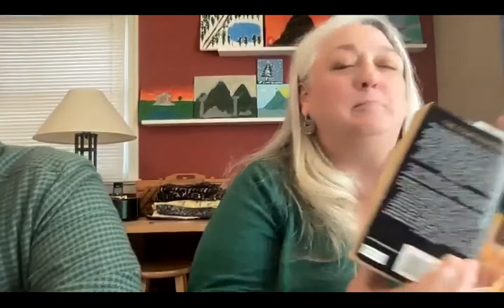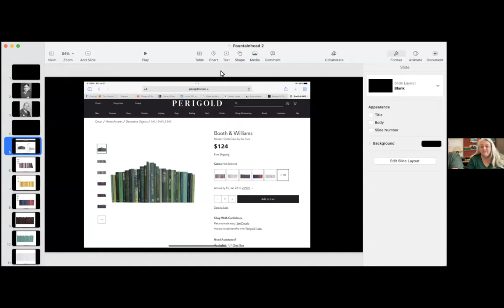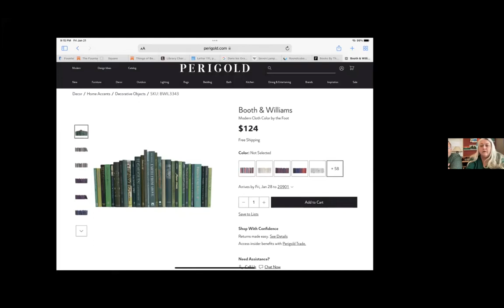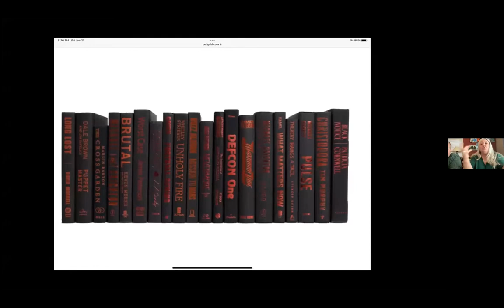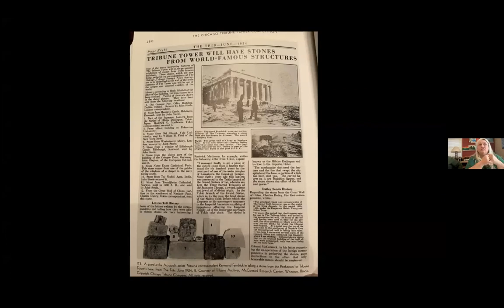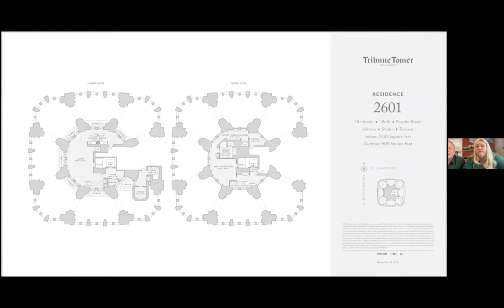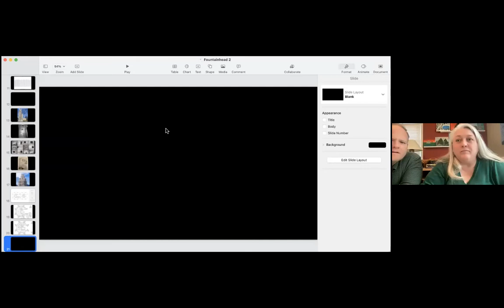The Fountainhead by Ayn Rand: "Can't You Ever Relax?"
Part I: Chapters 6 to 10

Join us in reading, thinking about and discussing Ayn Rand's The Fountainhead.

This is the first Meetup in this series. We will be covering Part I: Chapters 1 to 5. Roughly pages 1-68 (depending on the edition)

Panelists: Robert Tracinski, Sherri Tracinski, Joia Houheneka, Maritza Rivera & Rupali Sharma

10 Meetups about 6 chapters each.

Format:
1) Presentations by Panelists
2) Questions posed by attendees
3) Organizing of all questions
4) Everyone gets to answer all the questions
5) Takeaways from everybody